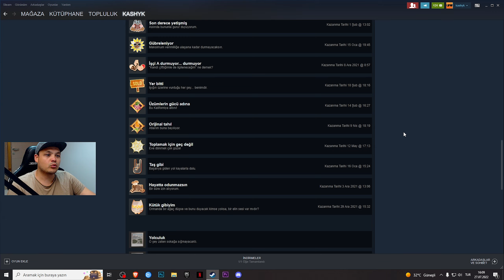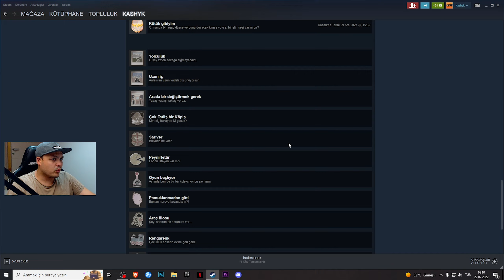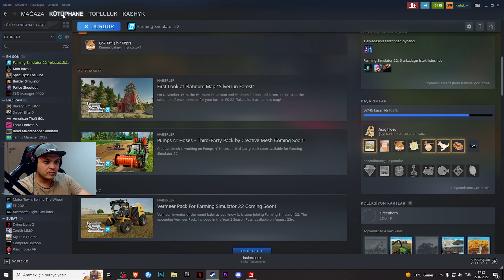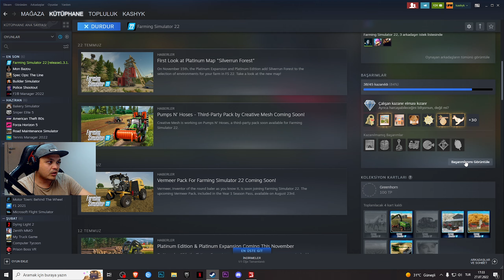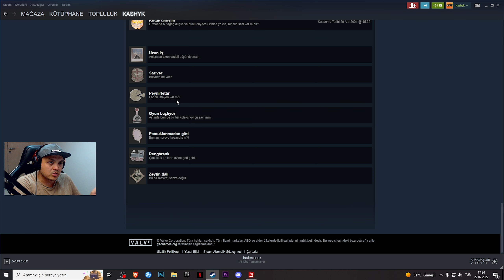BAŞARIM AVCISI // Farming Simulator 2022 #86